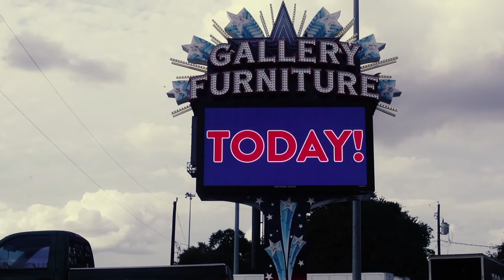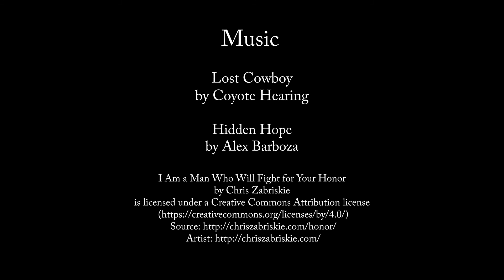A Flood Called Harvey - Hurricane Harvey Documentary